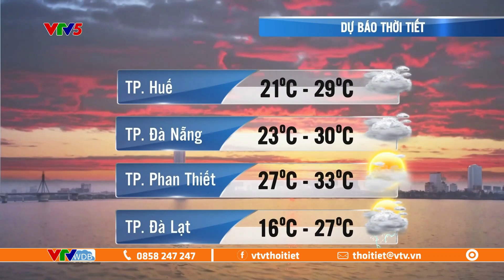Dự báo thời tiết ngày mai 10/4/2023 | Tây Nguyên, Nam Bộ khô nóng | VTVWDB